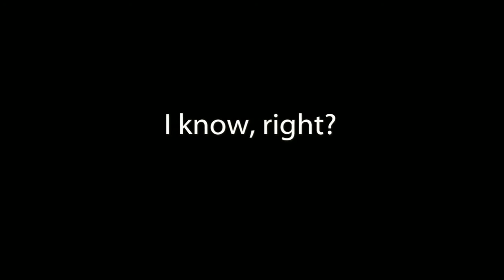Phrases Women Say That Should Be Banned